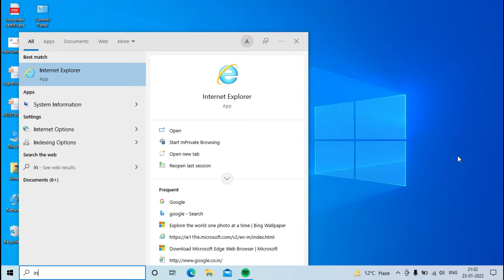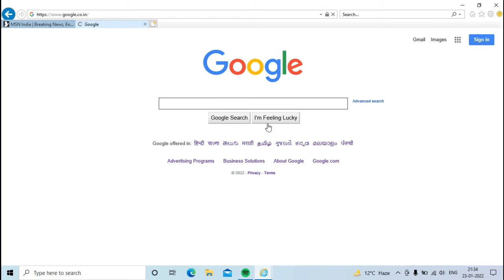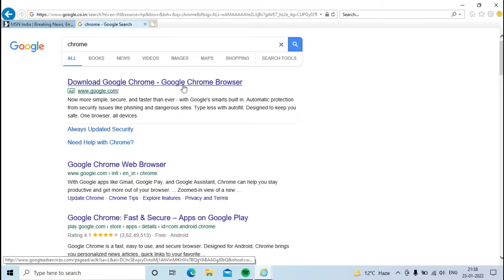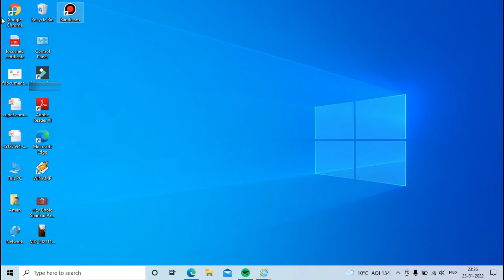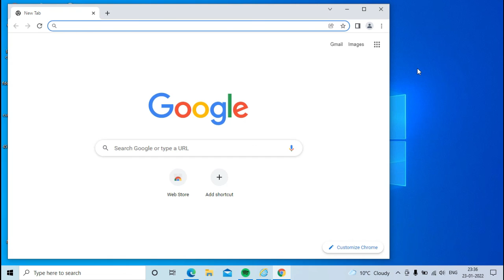Apne Laptop ya computer mai crome kaise download kare|| How to download crome in laptop or computer.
Hello Friends!

In this video i am going to tell you how to download google crome in your laptop or computer full explanation in hindi.

If you have suggestion or feedback regarding this video